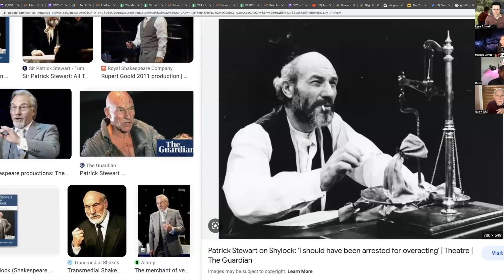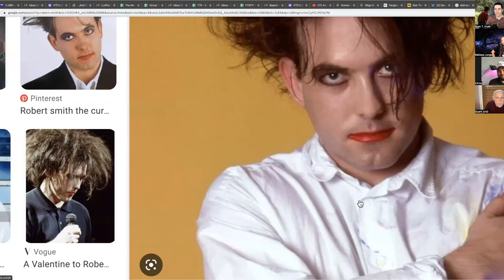Star Trek: DS9 Deep Dive "Emissary" part three, with ARMIN SHIMERMAN and CIRROC LOFTON!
Cirroc Lofton (Jake Sisko in Star Trek: Deep Space Nine), Armin Shimerman (Quark in Star Trek: Deep Space Nine), Malissa Longo, and sci-fi producer, Ryan T. Husk do a deep dive into Star Trek: Deep Space Nine.

Listen to all our DEEP SPACE NINE AUDIO PODCAST episodes on your favorite podcasting platform

Executive Producer:
Dr. Susan V. Gruner
Jason Okun

Associate Producers:
Homer Frizzell
Dr. Ann Marie Segal
Eve England
Yvette Blackmon-Tom
TJ Jackson-Bey
Bill Victor Arucan
Titus Mohler
Anna Post
Joe Balsarotti
Mike Gu
Dr. Stephanie Baker
Dequeue
Neal Akasaka
Justine Norton-Kertson
Carrie Schwent
Faith Howell
Matt Boardman
Chris McGee
Justin Weir
Jake Barrett
Jane Jorgensen
Henry Unger
Jed Thompson
Allyson Leach-Heid
Luther Haynes Jr.
Dr. Courtney Lewis
Beth Ernest